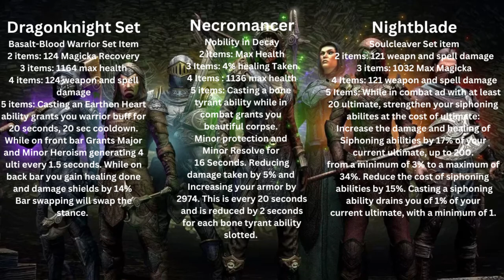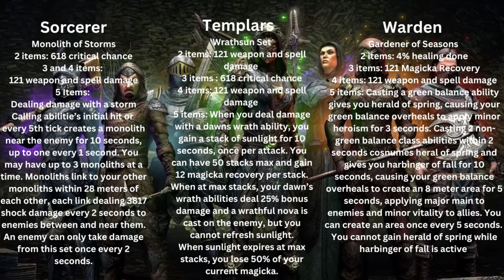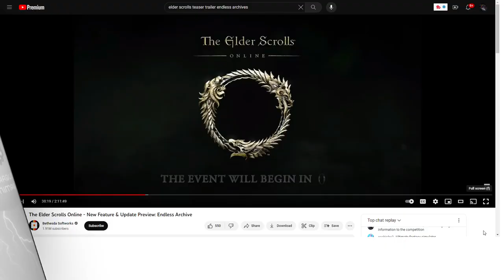Cougar Talk (Update 40 Preview)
Scoring_Music09
Cougarisbae
X_Reading_X
Mirk271